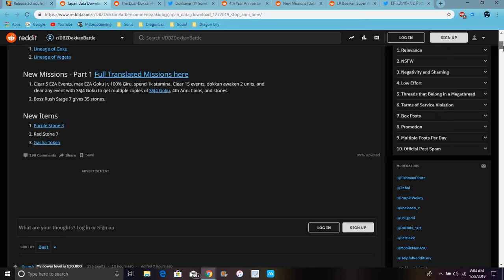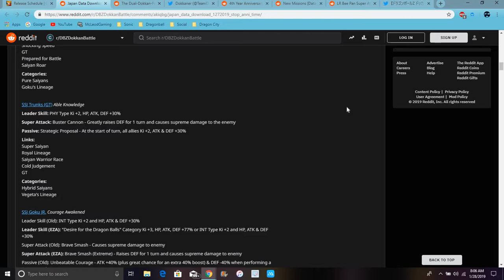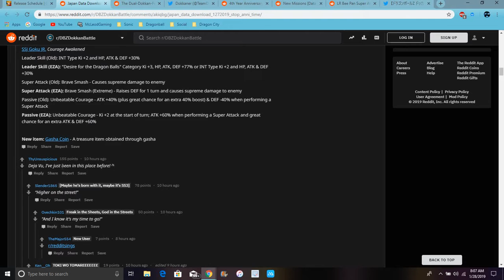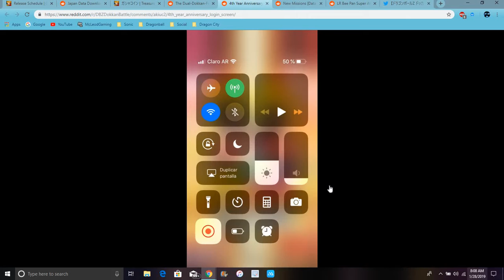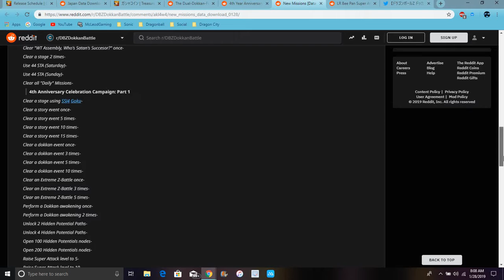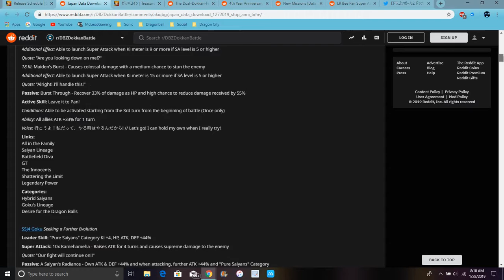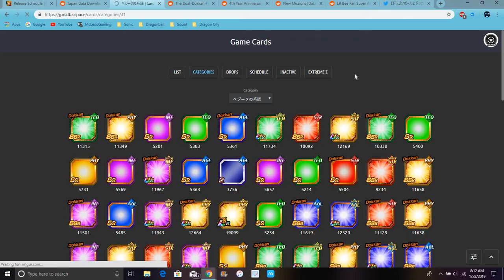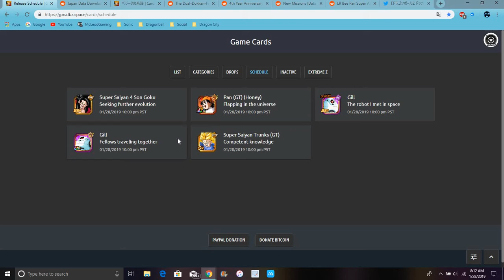The Year 4 Info Is Here JP Data Download Info LR Pan SA & More DBZ Dokkan Battle